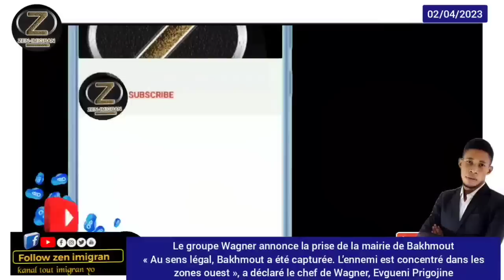Gwo nouvèl, Wagner anonse yo pran Vil Bakhmout? Yon Atak Teworis nan peyi Larisi touye yon JOUNALIS